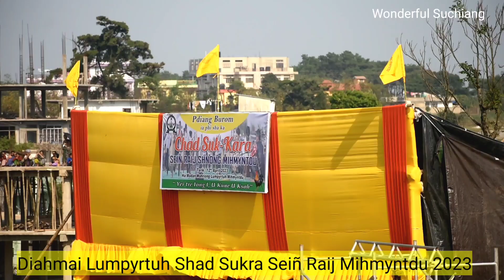Shad Sukra 2023 Seiñ Raij Mihmyntdu Jingshad Na Ki Diahmai Lumpyrtuh